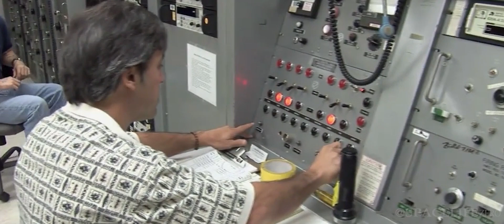ATTENTION! Asteroid (2023 BP6) approaching close to Earth on Feb 01, 2023 | Will it hit Earth ?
Asteroid impacts are a continuously occurring natural process. As per research by NASA, every day about 80 to 100 tons of material falls upon Earth from space in the form of dust and small meteorites.

The researchers at NASA's Jet Propulsion Laboratory,  closely monitors any asteroids that approaches close to our planet Earth, by studying  the data provided by various telescopes and observatories.

As per the information received from NASA's JPL at California Institute of Technology,  asteroid 2023 BP6 will approach close to the surface of Earth on February 01, 2023.

CREDIT : NASA/JPL-TECH/ESA/APL/ESO
Music used Voyager - by Jonny Easton